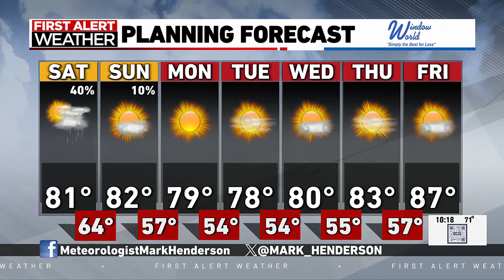Mark's Friday Forecast -- 8/16/2024